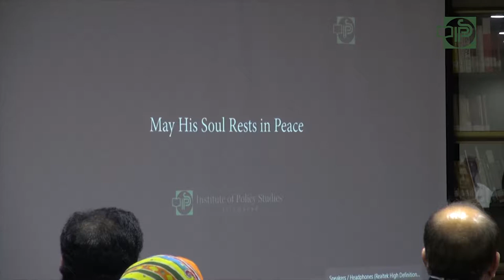Condolence Reference for Dr Tahir Amin (1952-2019)